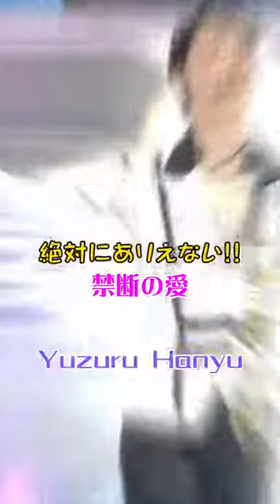【絶対にありえない!!】❤️‍🔥禁断の愛❤️‍🔥『羽生結弦』😨💦💦:(((;ﾟДﾟ)))ｱﾘｴﾅｲ!!!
『Wブッキング-郷ひろみ』 1990年5月21日　リリース
『昭和生まれに捧げる名曲‼︎YouTube』
　※お若い方、趣味でない方にはゴメンなさい_(._.)_

王者のメソッド『羽生結弦』
王者之路『羽結結弦』
アスリートセクシーNo1『羽結結弦』
妖艶な美しさ-破壊的な魅力

子供の目線から大人まで‼
気になる事‼は直ぐにアップロードします。